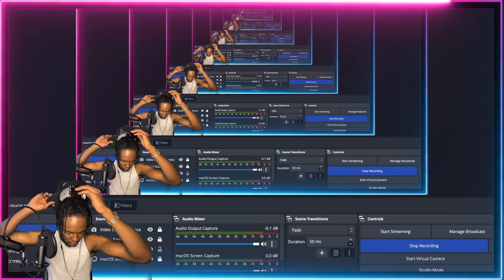MY NEW FAVORITE RAPPER! Central Cee - Khabib [Music Video] | AMERICAN REACTS TO UK RAP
UK RAP goes CRAZY!! Whats your favorite CENTRAL CEE song?